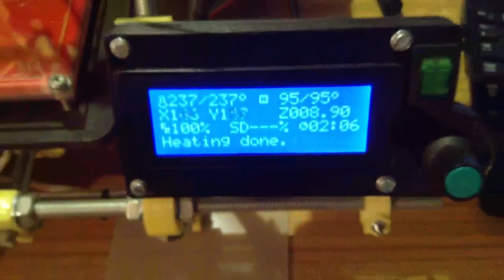3d printer - second build